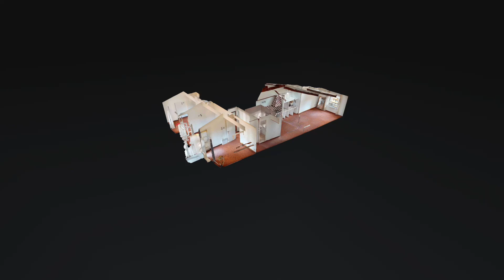Nice Place du Pin | 4 Pièces - Dernier Etage - À rénover | leprince® Visites Virtuelles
Nice Le Port / rue Bonaparte : Au cœur du "Marais niçois", 3/4 Pièces Traversant au quatrième et Dernier étage d'un joli Immeuble Niçois aux parties communes et à la façade ravalées, à un emplacement de Premier choix.

Potentiel énorme pour ce bien à rénover cultivant le Charme authentique, agrémenté de poutres apparentes et d'une belle Hauteur sous plafond.

Cuisine ouverte sur un lumineux Séjour, Trois chambres dont une ouvrant sur un Balcon donnant sur l'arrière du bâtiment.

Salle de bains et des toilettes indépendantes

La Climatisation réversible a été récemment installée.

Idéal pour un Investissement locatif ou comme Pied-à-terre, ce bien offre de nombreuses possibilités.

Un dossier de présentation complet est disponible sur demande.